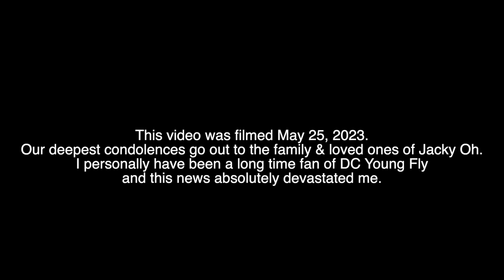Curvy Girls Answer Questions About PLASTIC SURGERY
MY CONFIDENCE CREW...CURVY GIRLS ANSWER QUESTIONS is back babyyyy! Today our topic is: PLASTIC SURGERY w| JAVI & NAZANIN KAVARI!

This video was filmed May 25, 2023.
This week we learned of Jacky Oh's passing on May 31st. We were shocked and devastated by this news. Our deepest condolences and love go to Jacky's family and loved ones. DC Young Fly & Her 3 beautiful girls are especially in our thoughts.